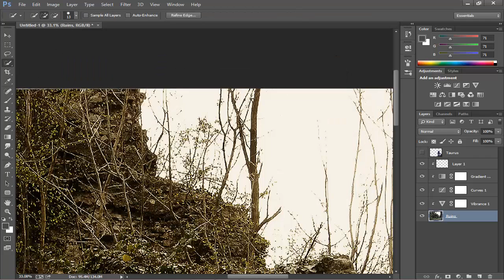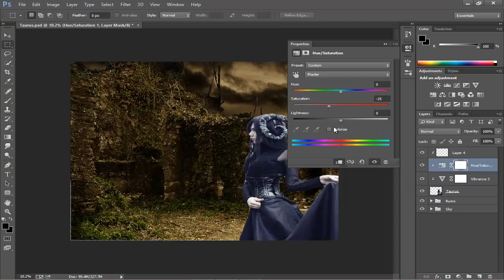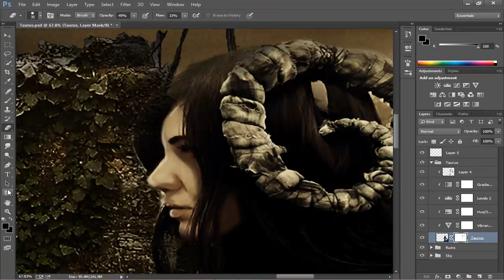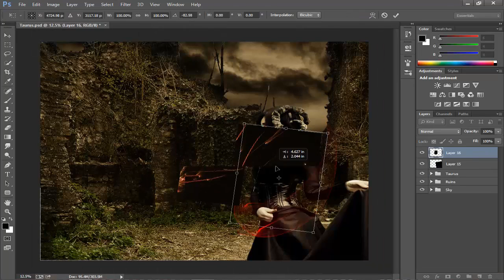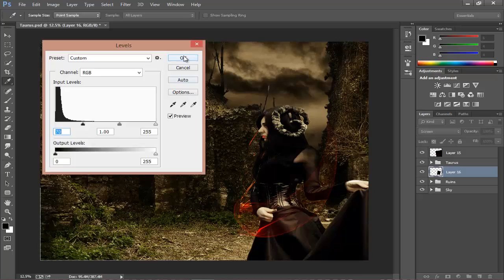Taurus Photo Manipulation Speed Art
I came across a stock image on Deviantart I just loved, so I had to do something with it.